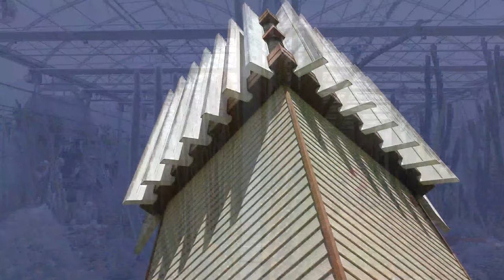International Peace Gardens, Connie Lagerquist - Dunseith, ND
“Once you’re here, there’s just something about this place that just keeps drawing you back and the love for it just gets deeper and deeper.”

Take a good look at the cut rock in the fountain area, and you’ll see the work of her father. Walk through the large spruce trees in the groves and you’ll see the work of her grandfather. And the beautiful floral compositions that are the centerpiece of the International Piece Garden, that’s the work of Connie Lagerquist, the long-time horticulturist of one of North Dakota's most beautiful areas.